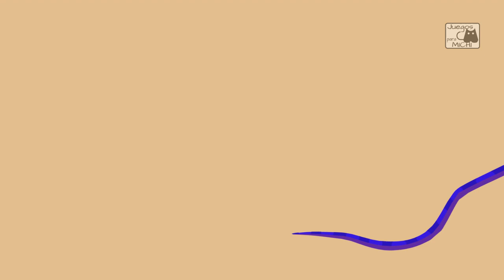JUEGOS PARA GATOS: lagartijas y culebras o serpientes. Videos de entretenimiento y TV para tu gato.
30 minutos de entretenimiento en pantalla para tu gato o cualquier otra mascota en casa, incluyendo perros! Imposible que tu gato o perro no se divierta con este juego virtual tan genial. Juegos para gatos para capturar reptiles - Videos y entretenimiento para gatos. Comenta la reacción de tu gato al colocarlo frente a la pantalla